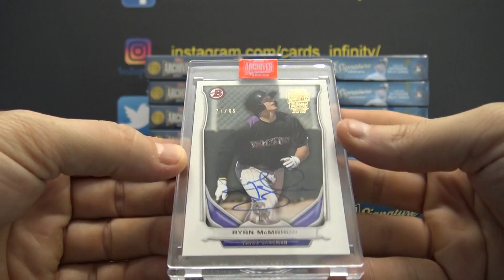SandyFrank's 2019 Topps Archives APE Edition 2 Box Break